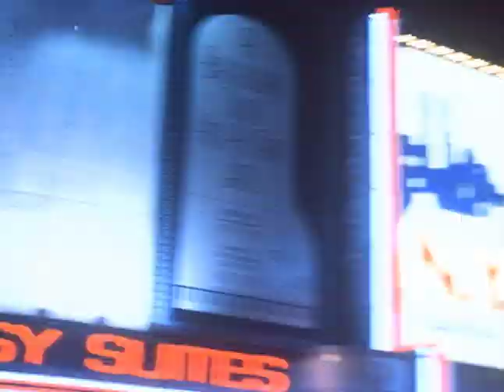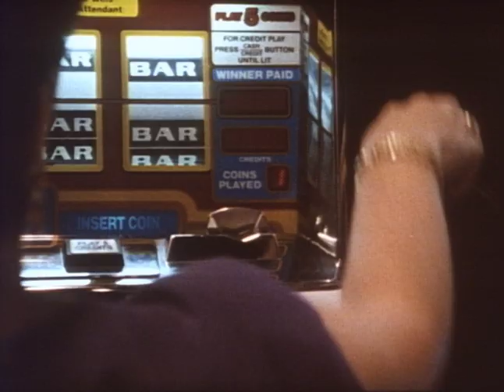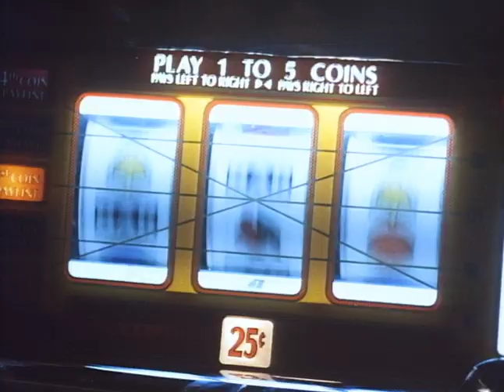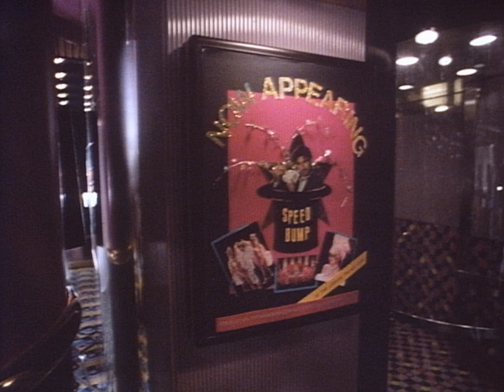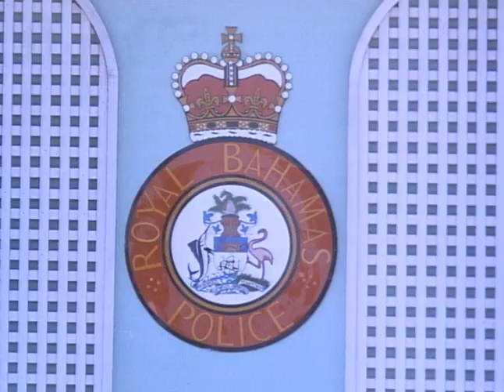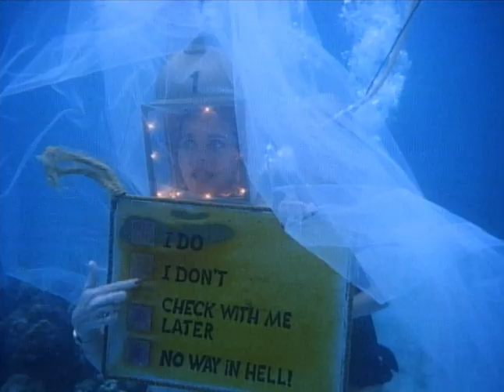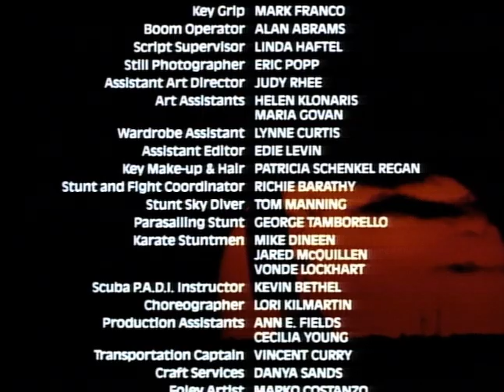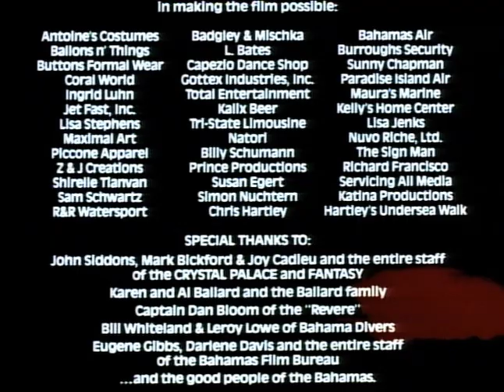Full Movie HD | Joker's Wild | Dick Van Patten, Priscilla Barnes, James Hong | Comedy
After surviving a shark attack in the Antilles, a screenwriter arrives on the beaches of Miami where he is met by a mermaid, who engages him in a dangerous plot.